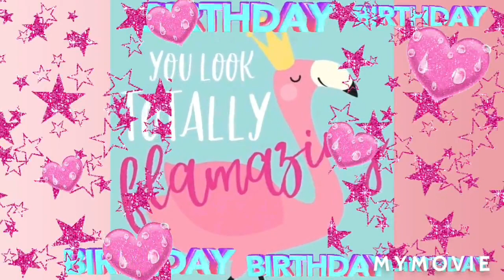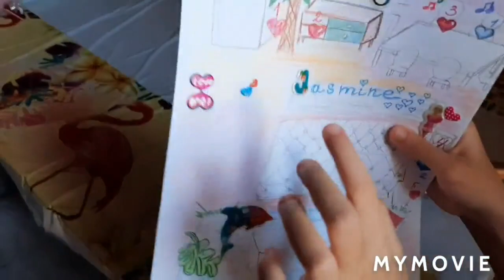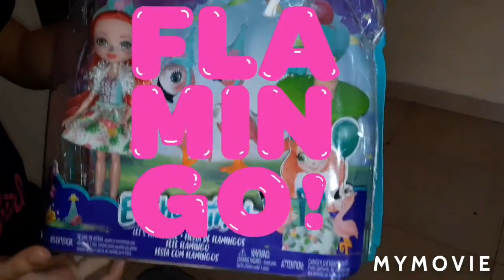flamingo themed party🦩flamingo birthday 🎀Happy birthday🎁party ideas💝birthday girl🗺treasure map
flamingo themed party🦩flamingo birthday 🎀Happy birthday🎁party ideas💝birthday girl🗺treasure map Jasmine is turning 8. And she choose to have a flamingo themed birthday party. It was amazing, unforgettable, bright, colorfull and juicy pink. With lot's of surprises, presents abd beautiful emotions. Happy birthday sweet Jasmine. You are flamazing as always!